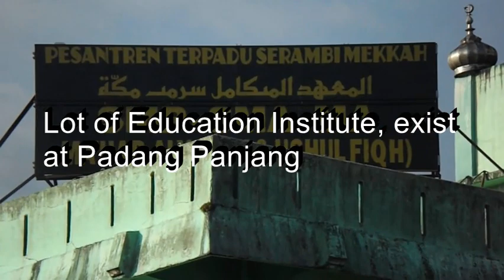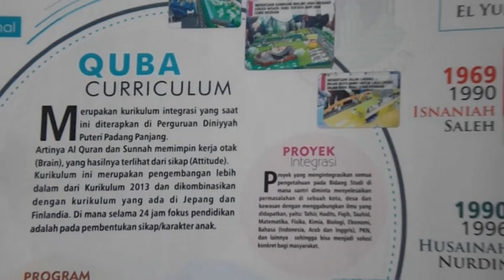Indonesia Education; Entering Diniyyah Putri School & College, West Sumatra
Pick cousin/daughter to entering her school, Diniyyah Putri, Padang Panjang, June 2019